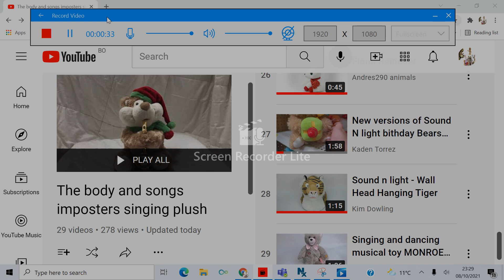For Cole P plush 2007